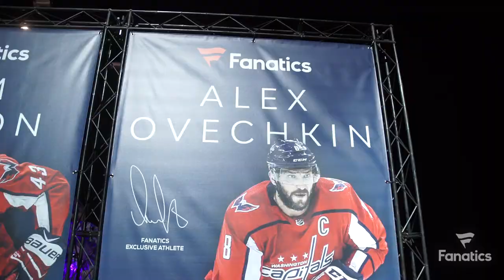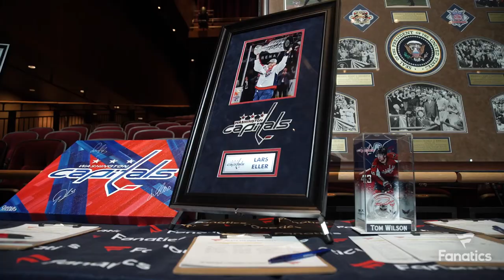Alex Ovechkin, Tom Wilson, Lars Eller Stanley Cup chalk talk with Caps fans | Fanatics Presents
Check out highlights from our February 25, 2019 Fanatics Presents event at the MGM National Harbor where line mates Alex Ovechkin, Tom Wilson, and Lars Eller all came out for a night of photo ops, refreshments, and an awesome panel discussion about the team's Stanley Cup run last season. Keep your eyes open for a Fanatics Presents series event near you!

And remember, you can get all the top Washington Capitals gear at Fanatics